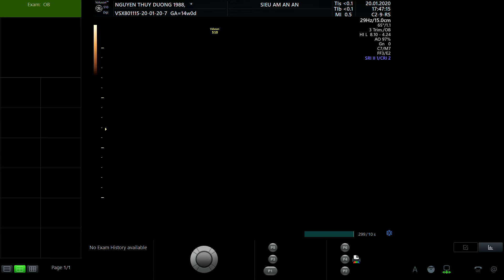NGUYỄN THÙY DƯƠNG